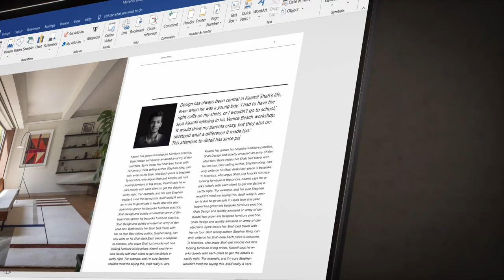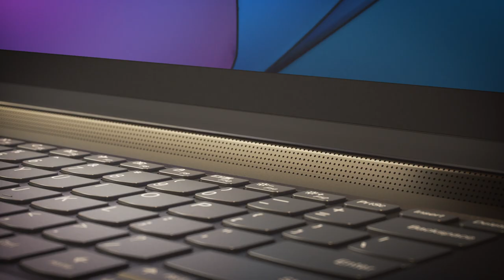Lenovo Yoga 9i | Lenovo India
Style and Innovation like never before. Experience the Lenovo Yoga 9i. Now in India. Powered by 11th Gen Intel® Core™ processors.

Buying a laptop isn't rocket science but dozens of choices may leave us confused. If you're also in such a situation, then let PcPal help you out. It's your only pal that makes laptop selection easy. After considering your usage habits it will recommend to you laptops that suit you the best. So, if you're planning to buy a laptop, make sure you ask PcPal for help by clicking

Lenovo is a US$50 billion global Fortune 500 company and is also one of the world's leading personal technology companies. We aim to develop a trustworthy and sustainable digital society. Our portfolio of high-quality, secure products and services covers PCs (including Think and multimode Yoga brands), workstations, storage devices, networking devices, software (including ThinkSystem & ThinkAgile solutions), tablets, etc. So, subscribe to the channel for all the latest updates.